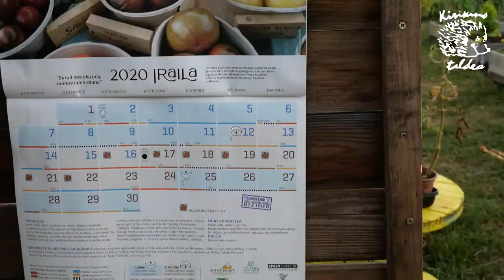2020ko Iraileko baratze digitalerako bideoa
Udazkenerako prestatzen hasi da Kirikinoren baratzea. Oraintxe bertan baratzeko ergoera azaltzen duten irudiekin osatutauko bideoa prestatu dugu.

Gainera, baratzeko lantaldea indartzeko eta ikasturte berriko erronkak zehazte aldeara, irailaren 27an, 18:00etan Laudioko udalaren erabilera anitzeko aretoan burutuko den asanbladan parte hartzeko gonbitea zabaldu diegu gazte, heldu eta haurrei.

Bideoaren inguruko informazioa:
Irudiak eta edizioa Kirikino Atseden Taldearenak dira, aldiz, musika, Su Ta Gar taldearena da.